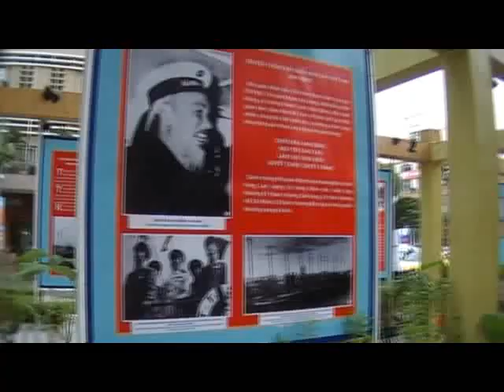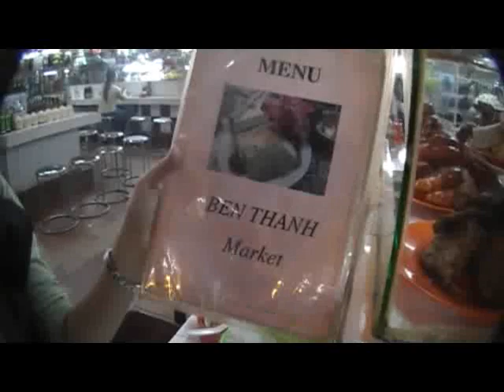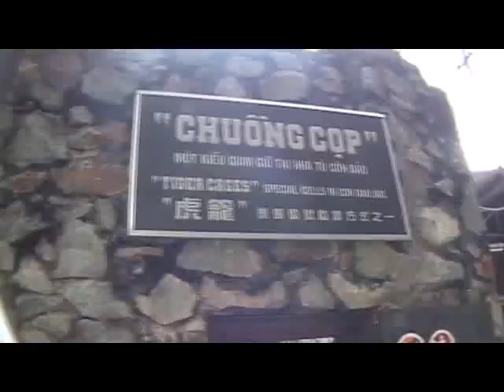day 6 & 7 vietnam, ho chi minh city